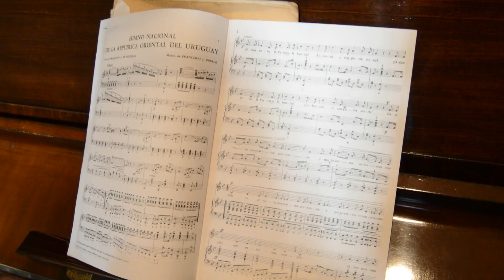Segundo semestre/ Ejercicio 1/ Paula Castro